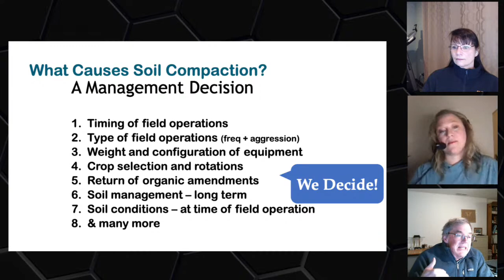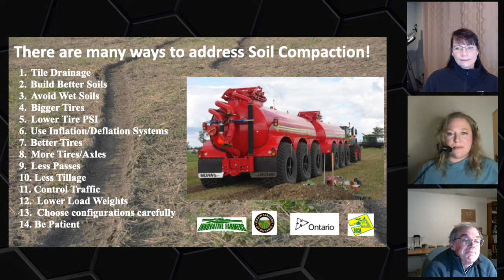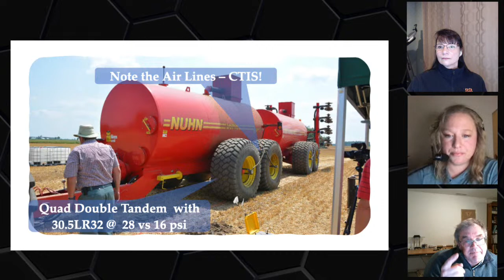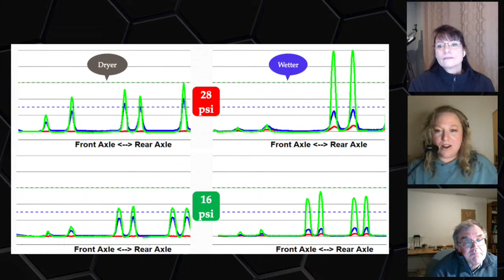The Agronomists, Ep 56: Jodi DeJong Hughes and Ian McDonald on compaction prevention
Ruts are compaction we can see, but what about the yield-robbing compaction you don't see? What can we do to prevent compaction, and how do we manage already-compacted ground?

For this episode of The Agronomists, host Lyndsey Smith is joined by compaction action gurus Jodi Dejong-Hughes, extension specialist with the University of Minnesota, and Ian McDonald, crop innovations specialist with the Ontario Ministry of Agriculture, Food, and Rural Affairs.